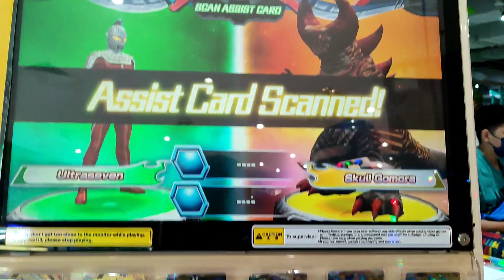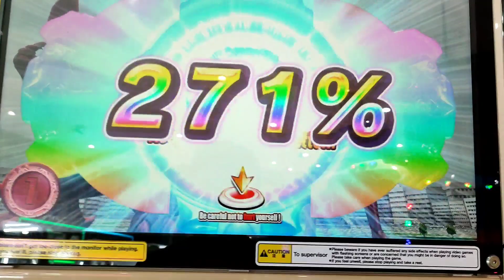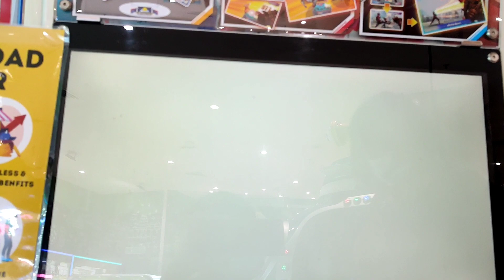罗布街机 #72 借力之人？奥兽合击！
这两位的搭配还满奇怪的😅, 赛文&骷髅哥模拉。敌人刚好也是捷德刚燃型态, 一位是敌人 另一位是材料😂。不过主要还是看技能画面🤔。

本频道马上就要到1450了😆，多谢有你们的支持才能让我更上一层楼。希望各位观众能永久支持我的频道😁。我以后也会更加努力让你们看得过瘾的💪，谢谢大家。